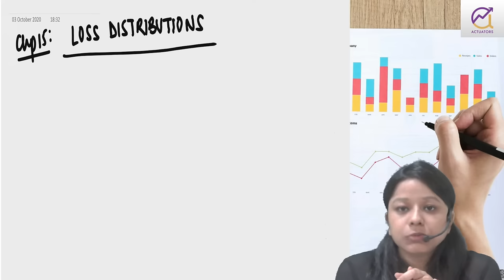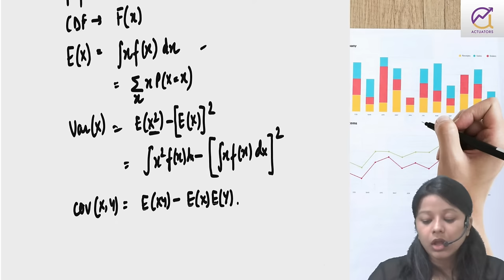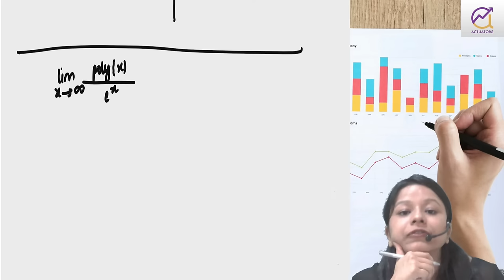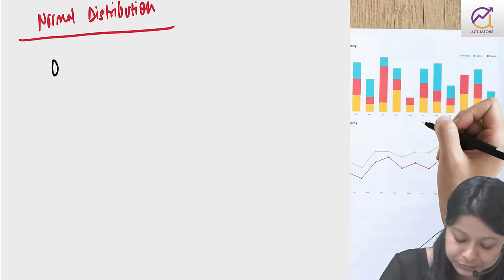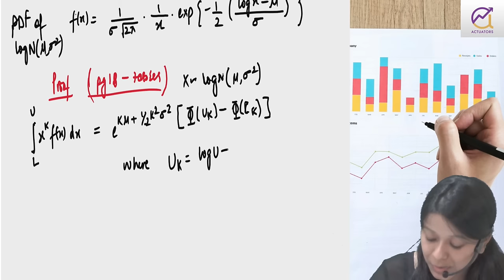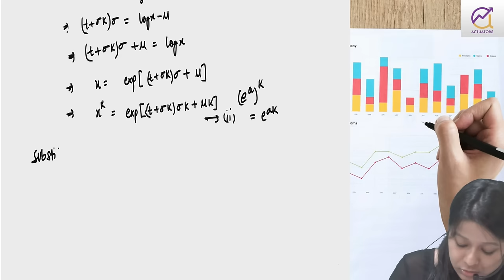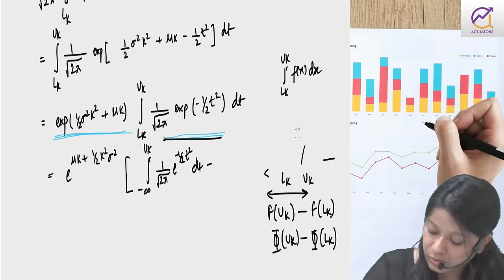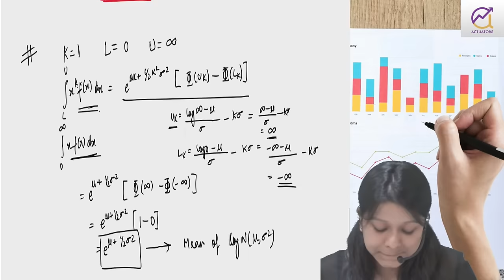CS2 Class 1 | Loss Distribution | CS2 Actuarial Science | Shivangee Agarwal | IFoA | IAI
CS2 Class 1 | Loss Distribution | CS2 Actuarial Science
Here we bring to you the 1st class of one of the most difficult papers of the Actuarial Curriculum CS2.

Risk Modelling and Survival Analysis are the 2 topics covered in this video.